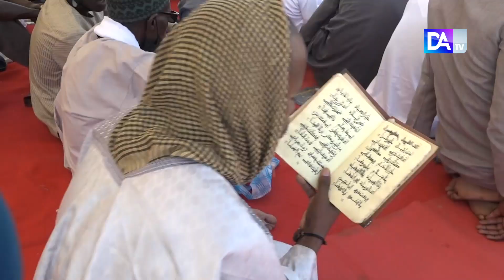Massalikoul Jinaan : Plusieurs fidèles réunis pour la journée de Qaca'id